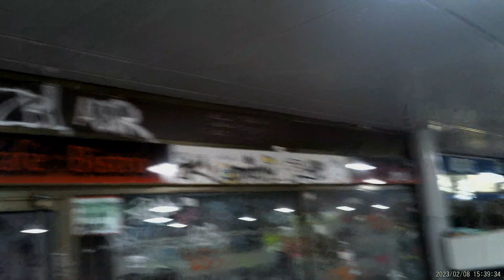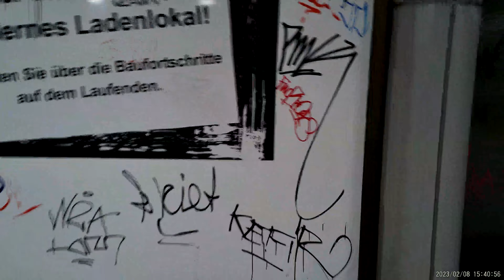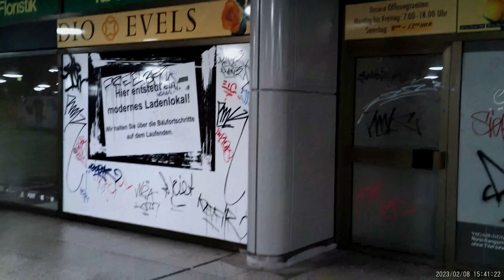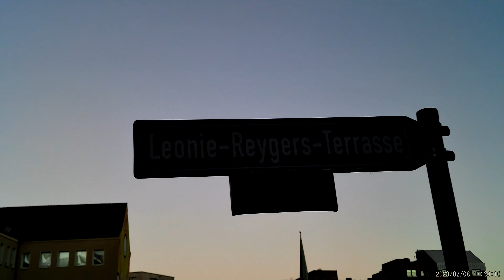Graffiti Recordings Dortmund 4/4 Februar 8.2023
Am 8 Februar war ich in Dortmund und konnte etwas das Graffiti filmen.
Der Teil 4 von 4.
Mate